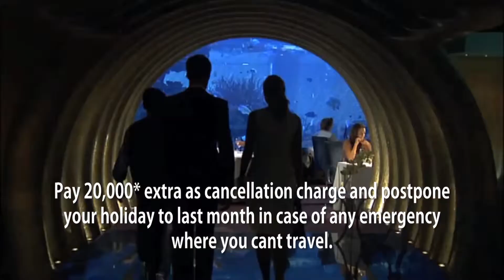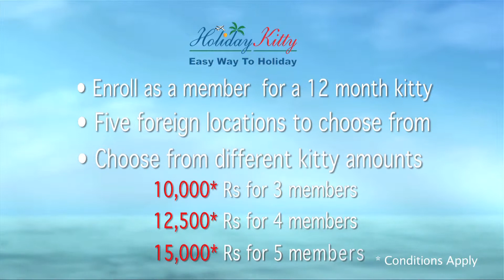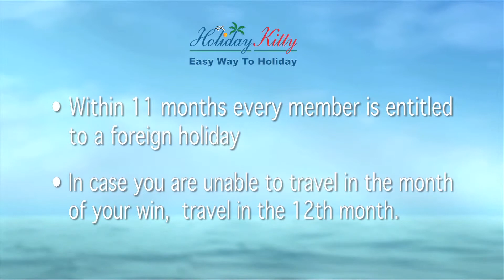Holiday Kitty Audio Visual